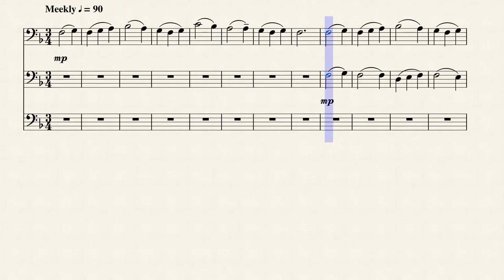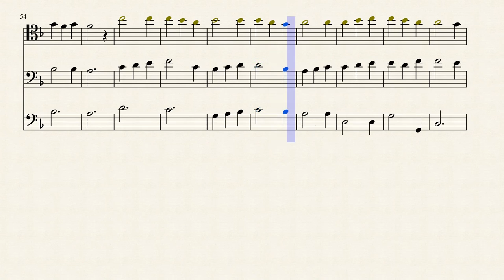Love Divine, All Loves Excelling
When I heard an arrangement of this hymn this morning, I knew I had to do a cello ensemble of it. Then, when Music & the Spoken Word came on, the Mormon Tabernacle Choir performed Mack Wilberg's arrangement. Thus, I borrowed heavily from the beginning of his arrangement. Many of you will recognize this as LDS Hymn #172, "In Humility, Our Savior."